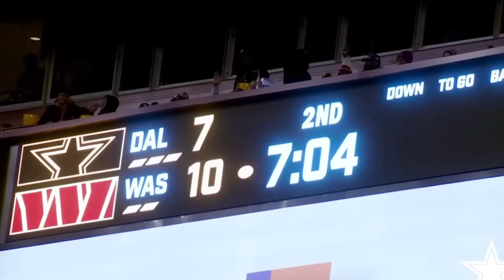The DALLAS COWBOYS need to make a CHANGE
YT Shorts: @gameonthelinee